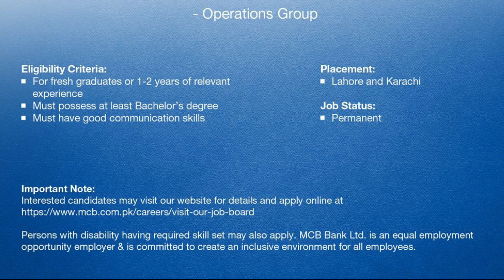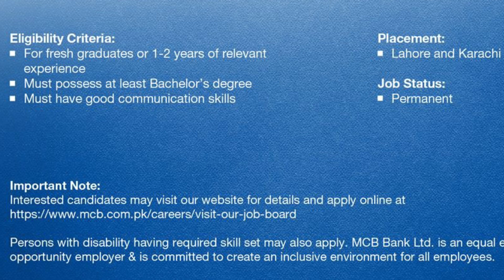MCB Bank Jobs, Grade, Designation, Salary, Ranks in Pakistan.